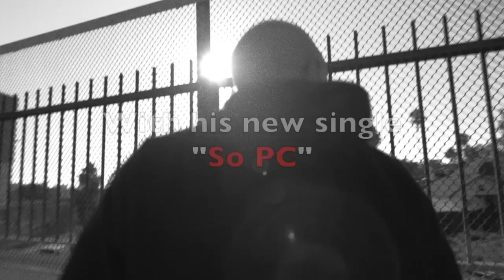OrthoDocx-" Kid Kelly Part 1"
OrthoDocx Pod Cast with "Kid Kelly" Part 1